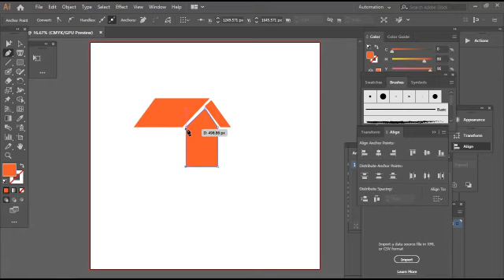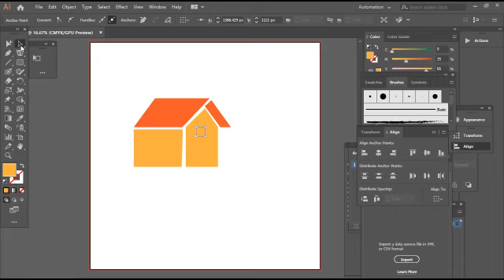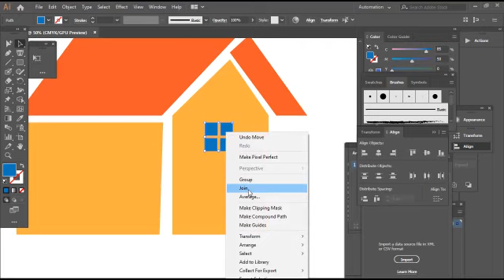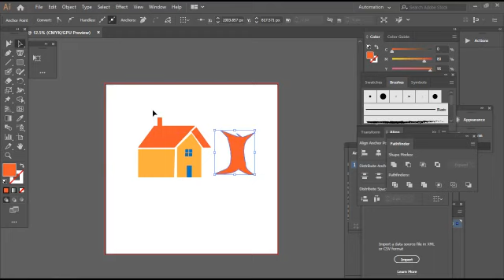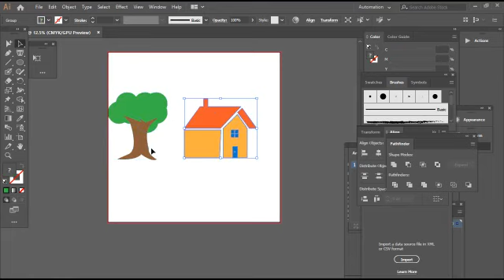Vector building minimalist illustration or clip art